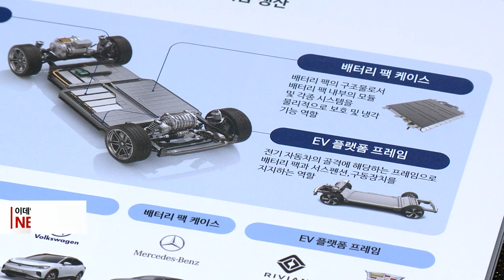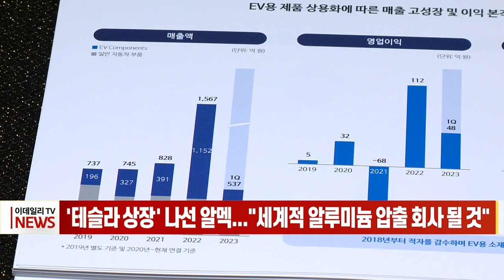'테슬라 상장' 나선 알멕... "세계적 알루미늄 압출 회사 될 것" (20230613)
# '테슬라 상장' 나선 알멕... "세계적 알루미늄 압출 회사 될 것"